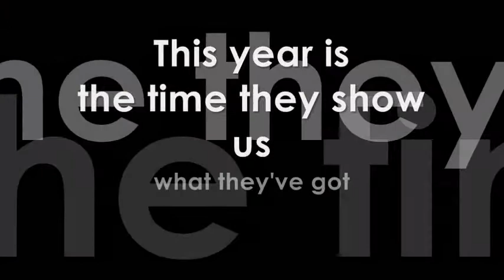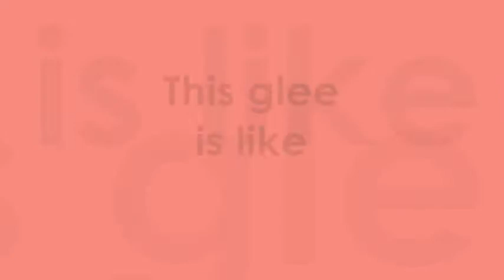My Glee Promo - Season 2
It's a promotional video for Glee Season 2!